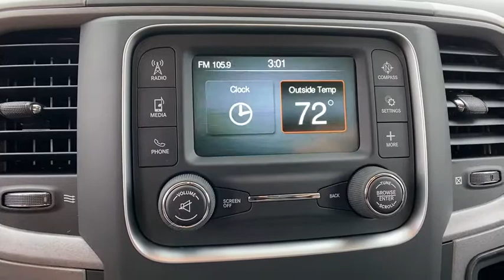2020 Ram 1500 Classic Orlando, Deltona, Sanford, Oviedo, Winter Park, FL G296037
2020 Ram 1500 Classic
2020 Ram 1500 Classic Tradesman - Stock#: G296037 - VIN#: 3C6RR7KT3LG296037

GVWR: 6 900 LBS,RADIO: UCONNECT 3 W/5 DISPLAY -inc: SiriusXM Satellite Radio 1-Yr SiriusXM Radio Service No Satellite Coverage w/AK/HI For More Info Call Rear View Day/Night Mirror Overhead Console GPS Antenna Input Temperature & Compass Gauge,BRIGHT WHITE CLEARCOAT,CARPET FLOOR COVERING,REMOTE KEYLESS ENTRY W/ALL-SECURE,QUICK ORDER PACKAGE 26B TRADESMAN -inc: Engine: 5.7L V8 HEMI MDS VVT Transmission: 8-Speed Automatic (8HP70) (DFK) Tradesman Package,TIRES: P265/70R17 BSW AS (STD),WHEELS: 17 X 7 ALUMINUM,SIRIUSXM SATELLITE RADIO -inc: 1-Yr SiriusXM Radio Service No Satellite Coverage w/AK/HI For More Info Call ,DIESEL GRAY/BLACK CLOTH 40/20/40 BENCH SEAT,TRAILER BRAKE CONTROL,3.21 REAR AXLE RATIO (STD),TRANSMISSION: 8-SPEED AUTOMATIC (8HP70) (DFK),ANTI-SPIN DIFFERENTIAL REAR AXLE,ENGINE: 5.7L V8 HEMI MDS VVT -inc: GVWR: 6 900 lbs Electronically Controlled Throttle Heavy Duty Engine Cooling Next Generation Engine Controller Engine Oil Heat Exchanger HEMI Badge Heavy Duty Transmission Oil Cooler,CHROME PLUS PACKAGE -inc: Bright Rear Bumper Delete Under Rail Box Bedliner Radio: Uconnect 3.0 Integrated Voice Command w/Bluetooth Wheels: 17 x 7 Aluminum Rear Floor Mats Front Floor Mats Bright Grille Carpet Floor Covering Remote Keyless Entry w/All-Secure Bright Front Bumper,Four Wheel Drive,Tow Hitch,Power Steering,ABS,4-Wheel Disc Brakes,Brake Assist,Tires - Front All-Season,Tires - Rear All-Season,Conventional Spare Tire,Power Mirror(s),Heated Mirrors,Intermittent Wipers,Variable Speed Intermittent Wipers,Privacy Glass,Power Door Locks,Automatic Headlights,AM/FM Stereo,MP3 Player,Auxiliary Audio Input,Adjustable Steering Wheel,Power Windows,Rear Bench Seat,Cruise Control,A/C,Split Bench Seat,Auto-Dimming Rearview Mirror,MP3 Player,Power Windows,Power Door Locks,Split Bench Seat,Engine Immobilizer,Traction Control,Stability Control,Traction Control,Front Side Air Bag,Tire Pressure Monitor,Driver Air Bag,Passenger Air Bag,Passenger Air Bag Sensor,Front Head Air Bag,Rear Head Air Bag,Child Safety Locks,Back-Up Camera